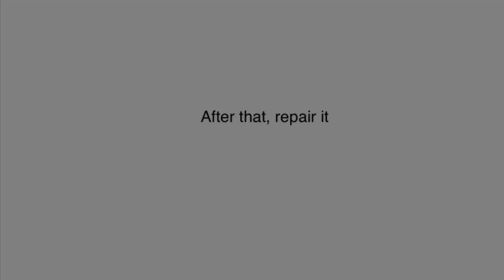We’ll doin a little trolling on apex